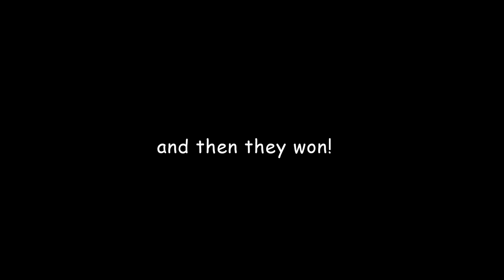Back On the LASO Struggle Bus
LASO ALARM! And just like that, our boys come crashing back down to reality. Will the ""Battle of Sunaion"" be the level that breaks our gents or will they go on and prosper and become the LASO legends we all want them to be?